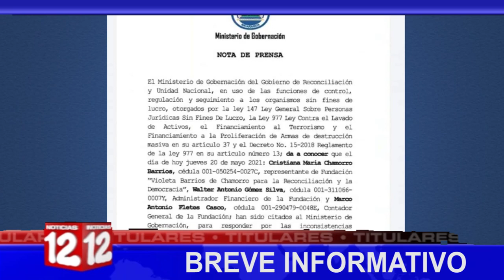Breve Informativo de Noticias12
📍Polícia realiza allanamientos en oficinas de Confidencial y Fundación Violeta.
📍MIGOB investiga a Cristiana Chamorro por supuesto lavado de Dinero.
📍Gobierno aprueba uso de emergencia de la vacuna Spunitk Light
📍Vacunación contra la influenza avanza un 93%.